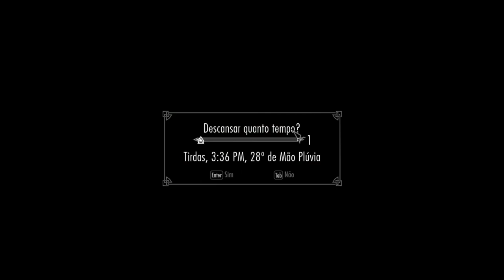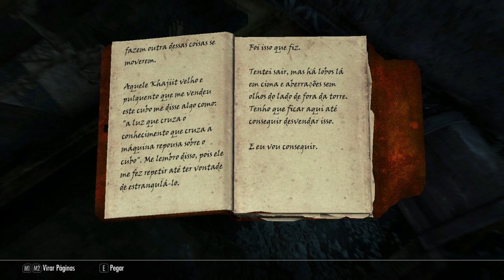DUBLADO PT-BR!!! TESV: Skyrim AE Modo Sobrevivência! Ficando OP! T01EP26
Click e SEJA FELIZ!

"Seja a melhor versão de si mesmo!"- Pai
 Apoie o canal com o seu LIKE! É muito importante e é de GRAÇA!